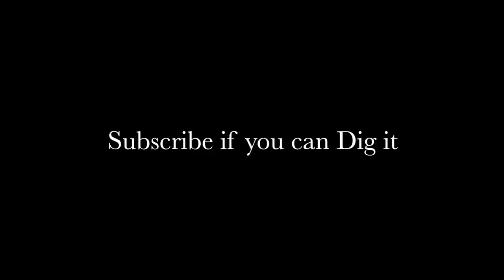Travel Vlog 2019 | Getting to Muluge | Dropping off Dirtbike | Meeting new Friends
Traveling through Baja BCS Mexico and sleeping in a parking lot in Ensenada.
For updated day to day posts, Join me on Instagram Connect on Facebook

Jamies personal Amazon wishlist

400 watt Solar Kit with Fridge and Fantastic Fan

OR

2/0 Copper Wire Lugs $19.17

150 Amp Circuit Breaker $24.99

12V Continuous Duty Solenoid $18.80

4 Z-Brackets